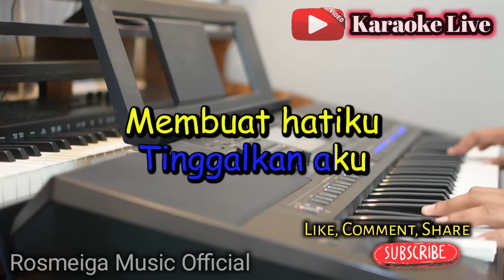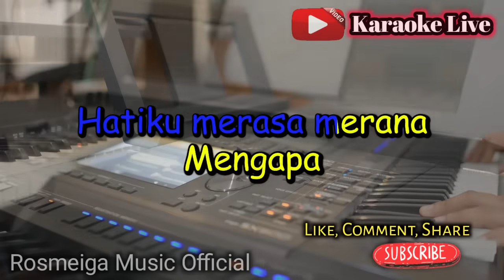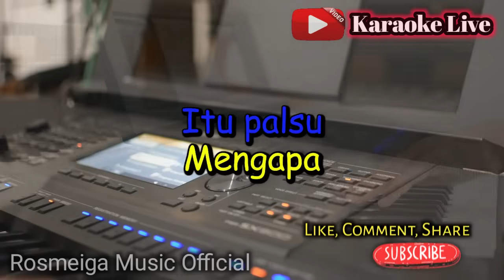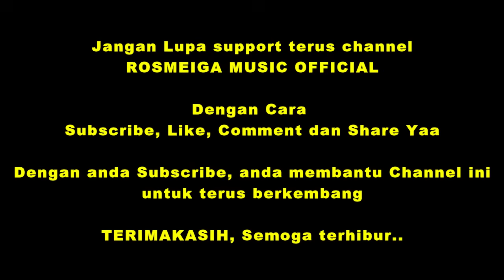MENGAPA - KARAOKE || NADA WANITA CEWEK || Koes Plus || Dangdut || Live Keyboard